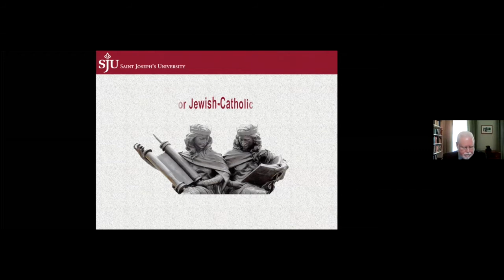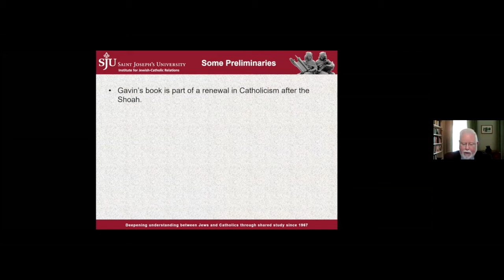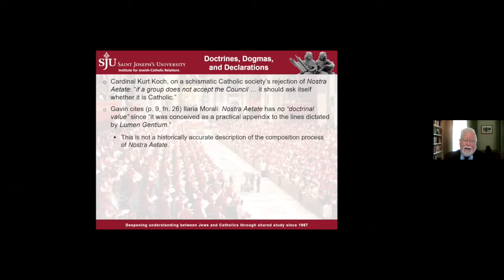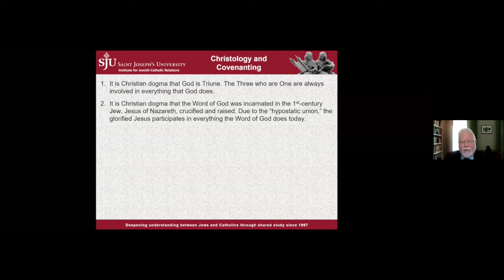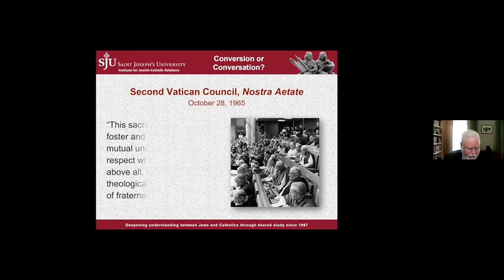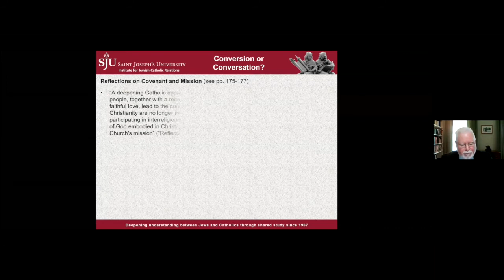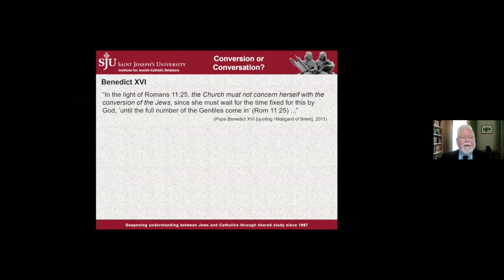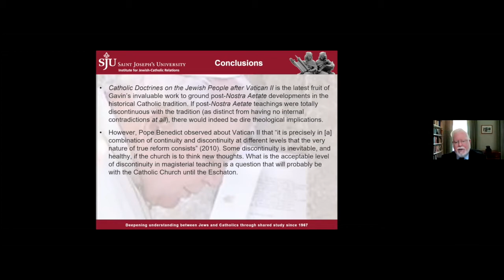Gavin D'Costa's Catholic Doctrines on the Jews: Society for Post-Supersessionist Theology 2020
The 2020 annual meeting of the Society for Post-Supersessionist Theology took place on November 20, 2020 and featured a panel discussion of Gavin D'Costa's important book, "Catholic Doctrines on Jews after the Second Vatican Council" (Oxford, 2019). Prof. D'Costa briefly introduced his book followed by responses from David Sandmel (Anti-Defamation League), Ruth Langer (Boston College), Philip Cunningham (Saint Joseph’s University), and Bruce Marshall (SMU Perkins School of Theology). The session concluded with remarks from Prof. D'Costa and a short Q&A. The session was moderated by Holly Taylor Coolman (Providence).